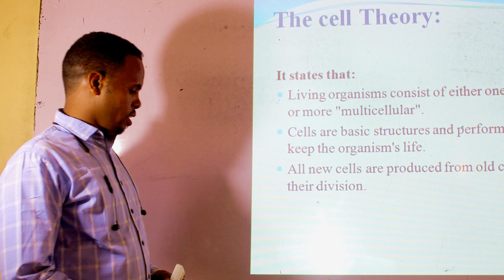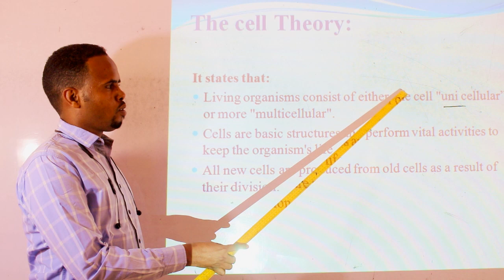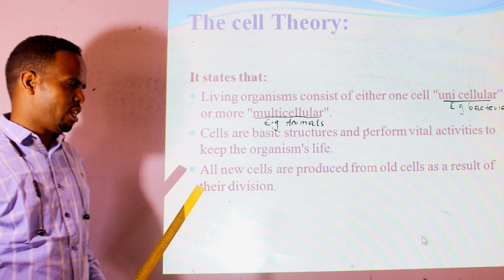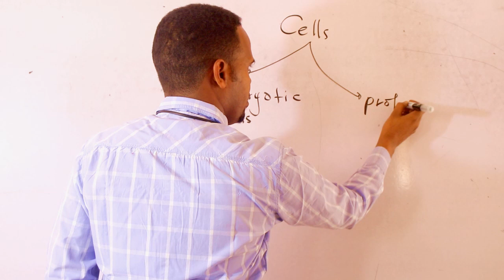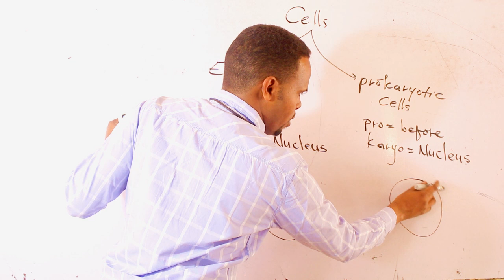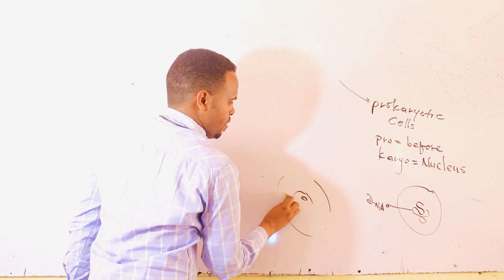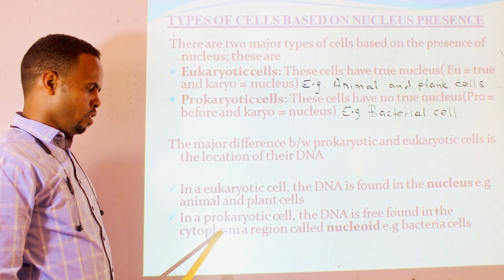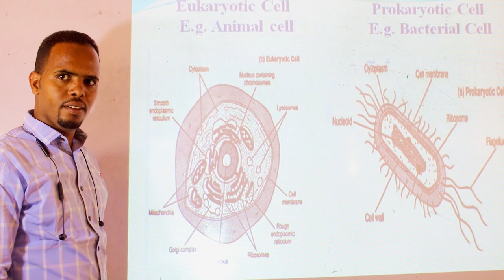FORM 4 / BIOLOGY/ CELL BIOLOGY/ LESSON 2 / LECTURER: KHADAR ABDI (BUKHAARI)